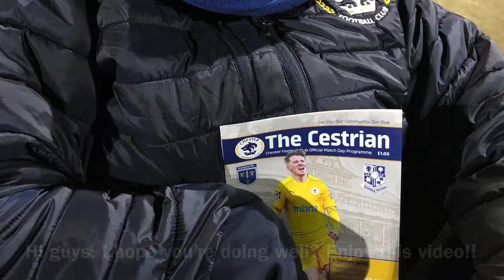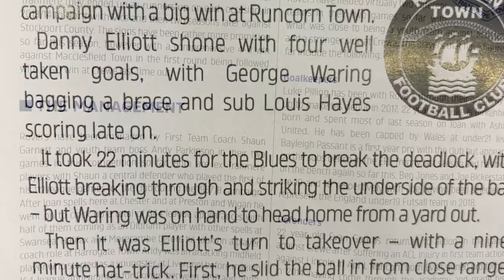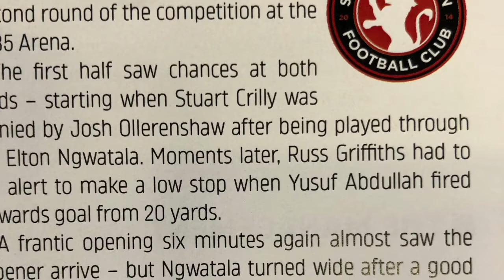Chester Drama Queen’s Vlog - Cheshire Senior Cup